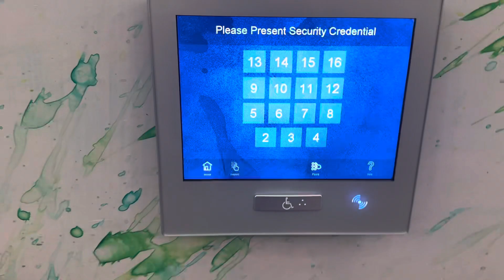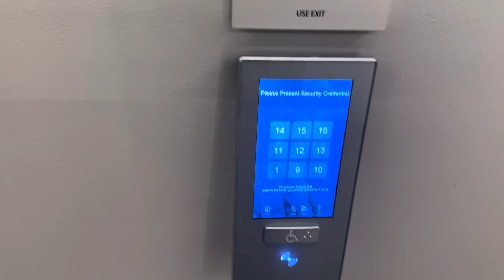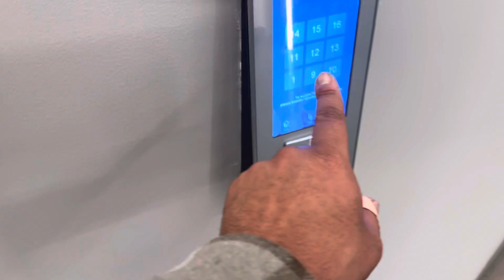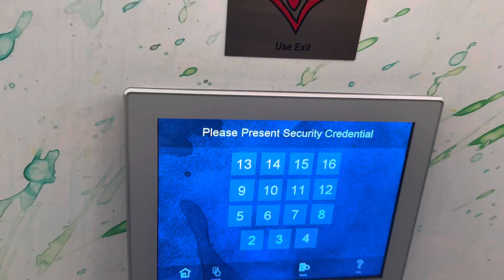Otis Compass 360 SkyRise Traction Elevators at Two Freedom Square in Reston, VA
Filmed: 11/21/24! These elevators were installed in 2021. Credit to @AdazElevatorz @dmvelevatorsandmore and @ElevatorsOfVA for filming these elevators a couple of years ago. The highest floor I was able to get to was the 12th floor. The 13th, 14th, 15th, and 16th floors were locked off. The building was built in 2002. This is actually called Two Freedom Square